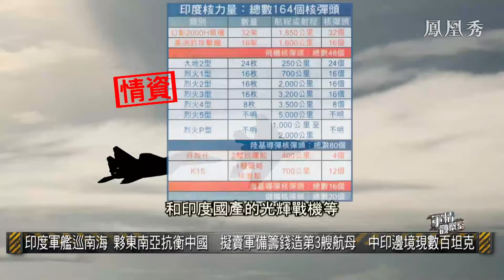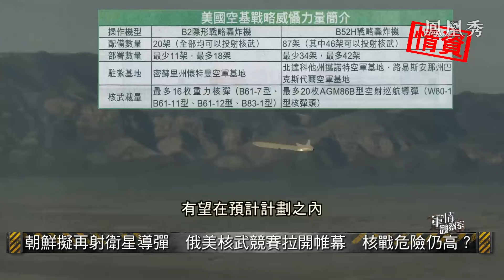《軍情觀察室》印度軍艦巡南海 核武競賽誰主宰？｜美國“星球大戰2.0”計劃曝光 太空戰或成各國新戰場？｜20240529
印度軍艦巡南海，夥東南亞國家抗衡中國，擬賣軍備籌錢造第3艘航母，中印邊境陳數百坦克；美國“星球大戰2.0”計劃曝光，中國大陸學者分析美“星鏈”在台海效能，太空戰或成各國新戰場；泰國恢復購買中國潛艇，解放軍潛艇製造力穩定躍升，性能優越；朝鮮擬再射衛星導彈，俄美核武競賽拉開帷幕，核戰危險仍高？解放軍部署新潛艇南海練戰術攻防，海軍練火線救護後勤保障，電戰部隊新考核抓戰場時機；中柬演習戰場現帶彈背槍機械狗。